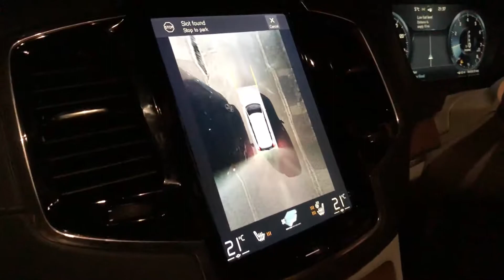Volvo XC90 Assisted Parking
XC90 parallel parking auto itself